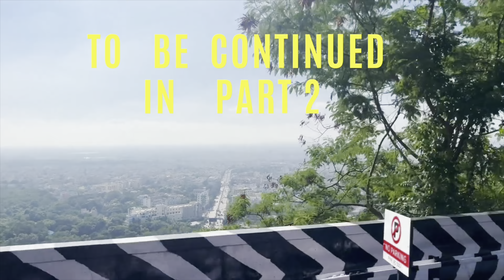EVERYRIDERS HEAVEN TIRUMALA// Tirupati